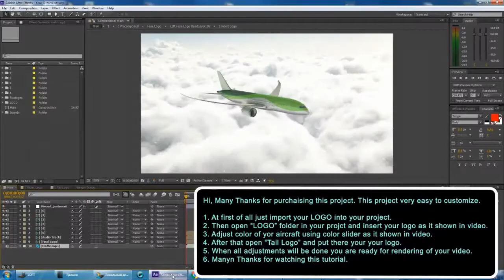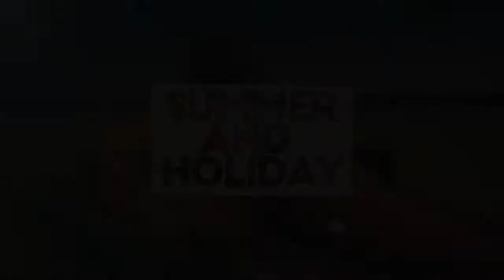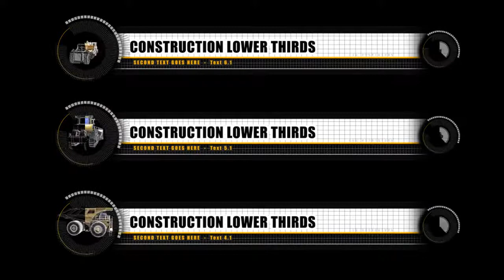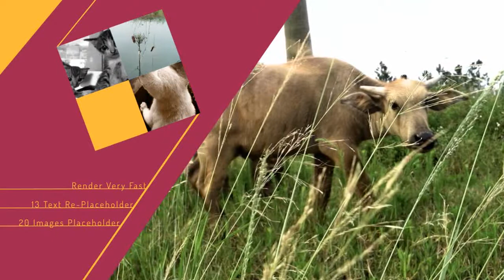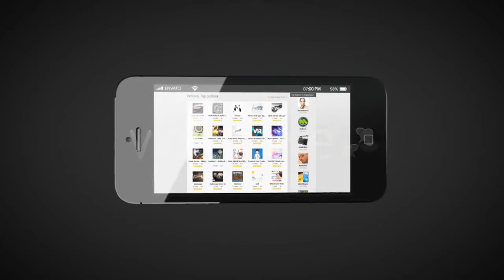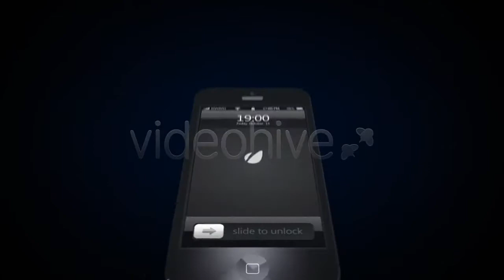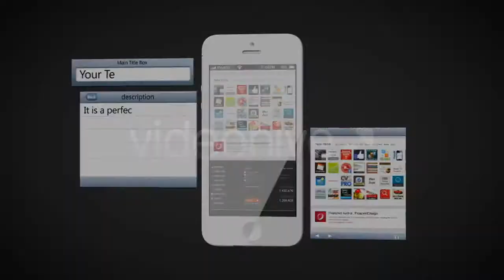Your Dreamliner - After Effects Template | Mega Pack +10 items